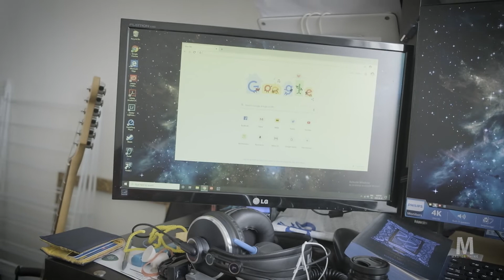MasterClass Parody - Stay At Home Guy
Find out how to stay at home while in quarantine. In this video, learn the basic skills needed to survive at home and what problems you may face.